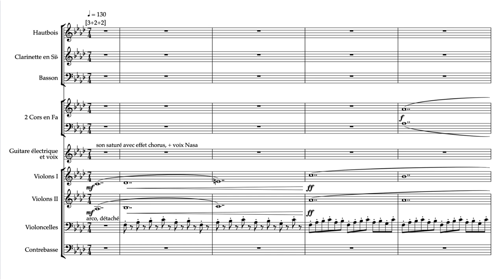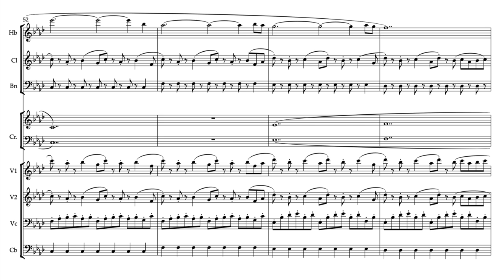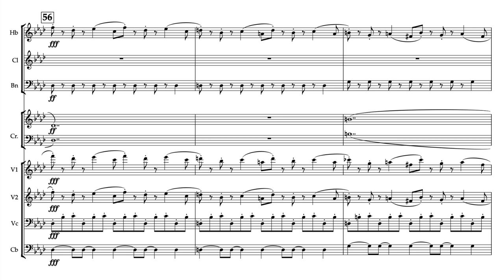JEAN-PHILIPPE GOUDE : Vies actives - vie fictive (score)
Vies actives - vie fictive (2001)

performed by :
Serge Krichewsky - oboe
Paul Meyer - clarinet
Gilbert Audin - bassoon
Jean-Jacques Justafré - french horn
Hervé Cavelier - violin
Marc-Olivier de Nattes - violin
Jean-Lou Descamps - violin
Cyril Lacrouts - cello
Jean-Philippe Audin - cello
Christophe Morin - cello
Philippe Noharet - double bass
Alain Ranval - electric guitar
composed by Jean-Philippe Goude
recorded by Philippe Laffont in November 2001 at Studios Ferber, Paris
mixed by Pierre-Yves Roupin at Studios Ramsès, Paris
available on CD « Rock de Chambre » ida066